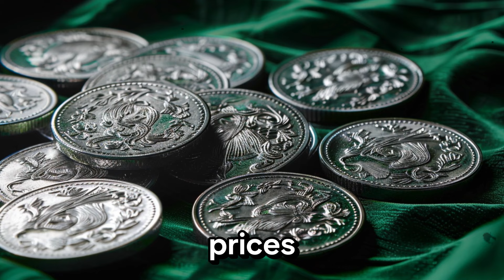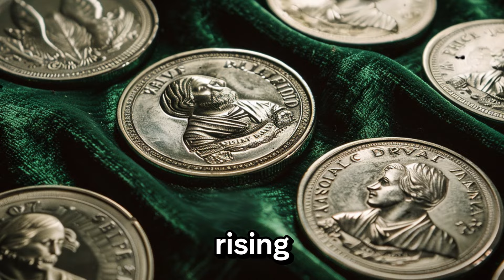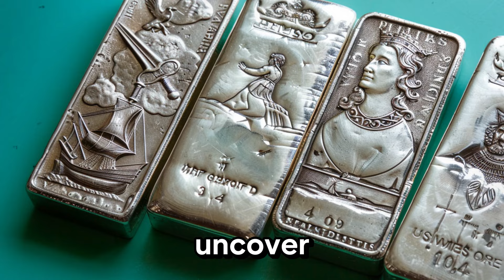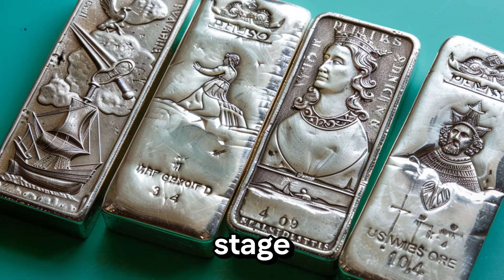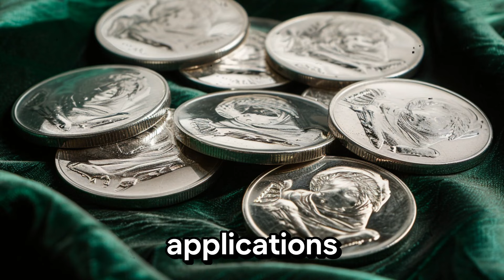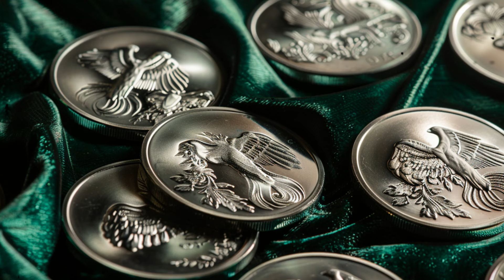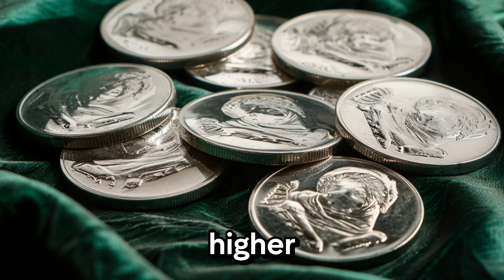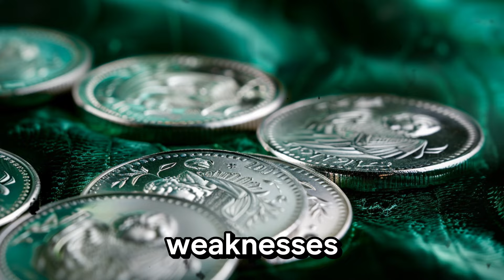Silver's Unstoppable Bull Run is Just Beginning ECONOMIC BOOM COMING